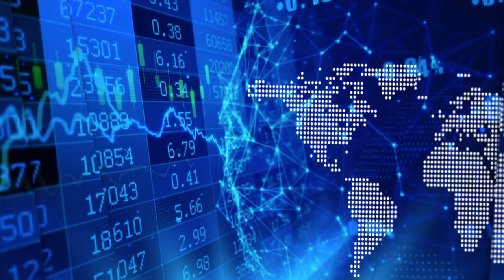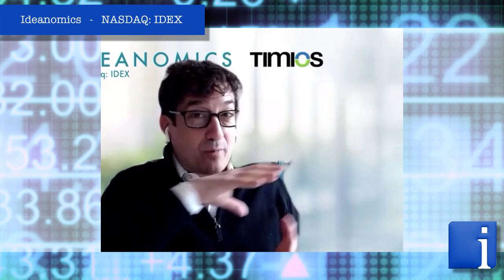Tony Sklar of Ideanomics talks about investment opportunities in commercial EV financing platforms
In a recent InvestorIntel interview, Peter Clausi talks to Tony Sklar, Senior VP, Communications of Ideanomics, Inc. (NASDAQ: IDEX) about their commercial electric vehicle enablement platform, specializing in electric fleet management, from finance to purchase to maintenance to end of life.

“We have a business model that is sales to financing to charging”, explains Tony Sklar. “We will get you the best commercial electric vehicle at the best financial floated price. And we will get you the best pre-paid charging to get your fleet up and running as soon as possible.”

Commercial EV fleets are very different from the retail electric vehicle market, Sklar told Clausi. Most of the value of an electric vehicle is in the battery, and since electric vehicle batteries degrade over time, “how do you finance something that doesn’t have a residual value?” This particularly a problem for companies looking to finance an entire fleet of commercial electric vehicles. “What do you do when the battery diminishes?” Sklar asked. “These are the questions that the rest of the ecosystem hasn’t answered. Enter, Ideanomics.”

In this InvestorIntel interview, Sklar explains that in order to maintain and finance a fleet of commercial electric vehicles there needs to be a pool of liquidity available to operators. “This is all very brand new,” he said, and these “liquidity pools” have only just started to be set up “thanks to Ideanomics and our Executive Chairman Dr. Bruno Wu, who has been kicking in doors and making waves to get these things, and the rest of the world hasn’t caught up.”

Tony Sklar explained that Ideanomics is a services platform. “We participate in the sales, in the financing, and the charging [of commercial EV fleets], and we take our slices along the way.” And because Ideanomics is a services platform and not wedded to any single technology, Sklar says it is “a great opportunity for investors to participate in the upside of EV without the risk of a single battery or a single vehicle.”